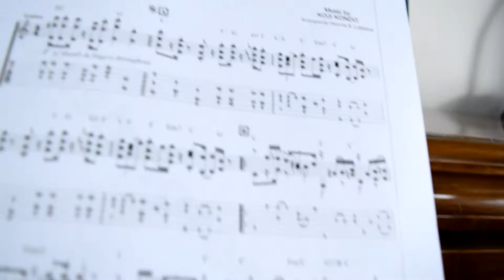Creating the Music of Sonic the Hedgehog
This episode of Masterworks of Video Game Music discusses the original music of the Sega Genesis classic, Sonic the Hedgehog, written by composer Masato Nakamura.